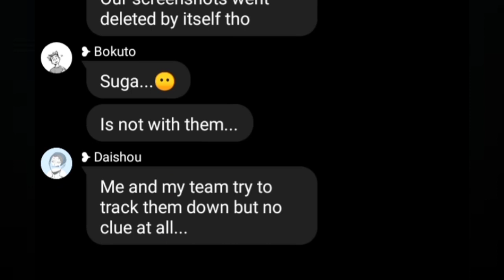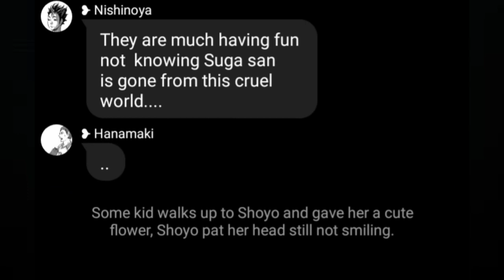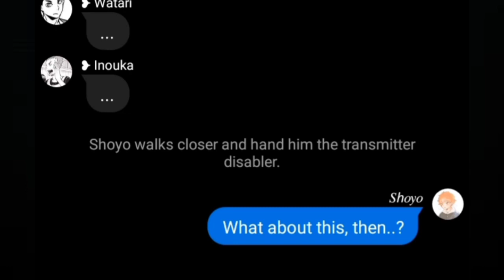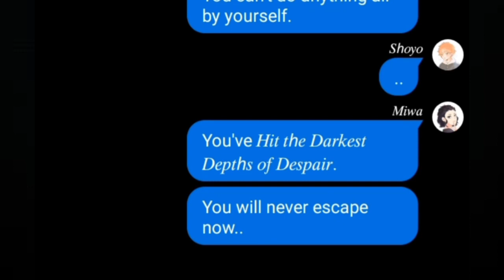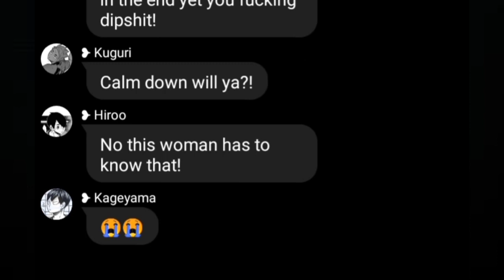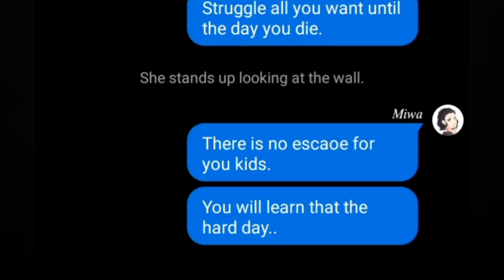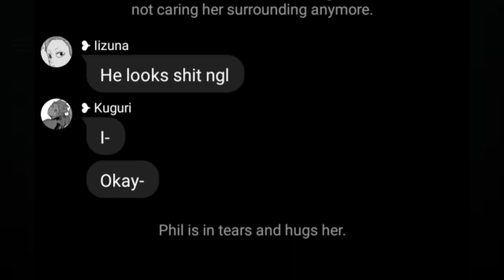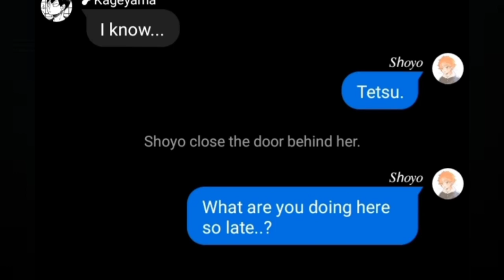𝑇ℎ𝑒 𝑃𝑟𝑜𝑚𝑖𝑠𝑒𝑑 𝑁𝑒𝑣𝑒𝑟𝑙𝑎𝑛𝑑 Pᴀʀᴛ22🦋 || Hᴀɪᴋʏᴜᴜ Tᴇxᴛ